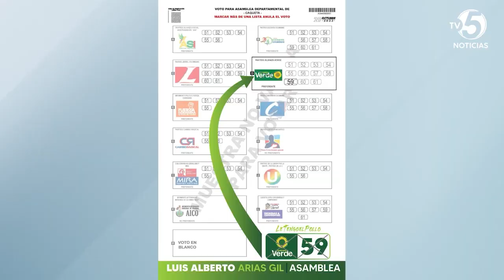A pocos días de la fiesta democrática Luis Alberto continúa su trabajo